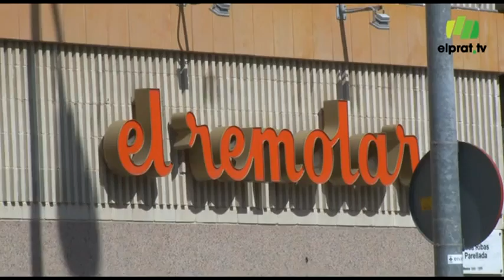Arrenquen les obres del CC El Remolar